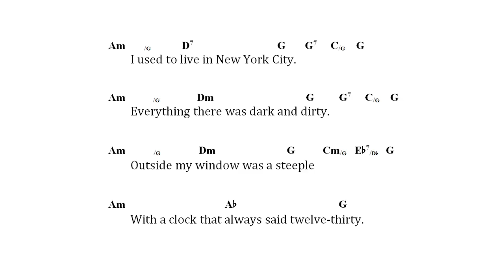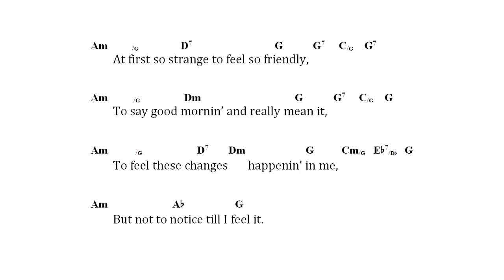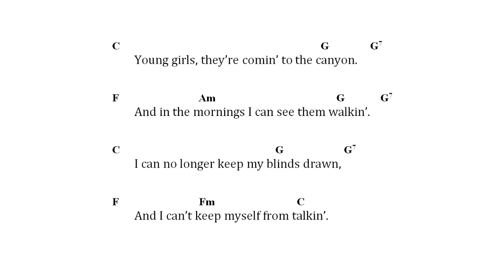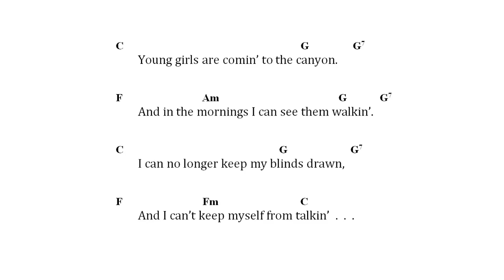Chords for Twelve Thirty (The Mamas & the Papas)